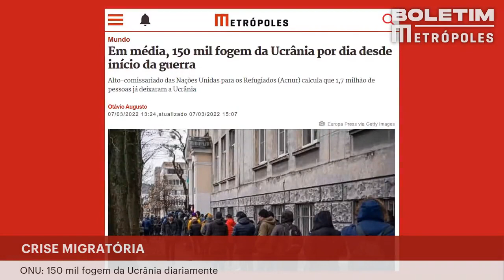Em média, 150 mil fogem da Ucrânia por dia desde início da guerra | BOLETIM METRÓPOLES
A guerra na Ucrânia desencadeou uma crise imigratória sem precedentes na história moderna. Desde o início do conflito, em média, 150 mil pessoas fogem do país todos os dias. Nesta segunda-feira (7/3), o Alto-comissariado das Nações Unidas para os Refugiados (Acnur) calcula que 1,7 milhão de pessoas deixaram a região.

A Polônia e a Romênia são os países que mais receberam refugiados. Lviv, cidade mais ao oeste da Ucrânia, é destino de cerca de 50 mil pessoas todos os dias.

Até cinco milhões de refugiados podem chegar à União Europeia se a invasão da Ucrânia pela Rússia e o bombardeio de cidades continuarem, afirmou o chefe da diplomacia europeia, Josep Borrell.